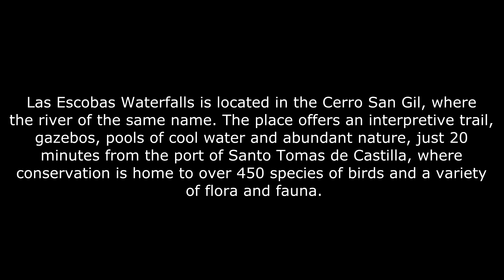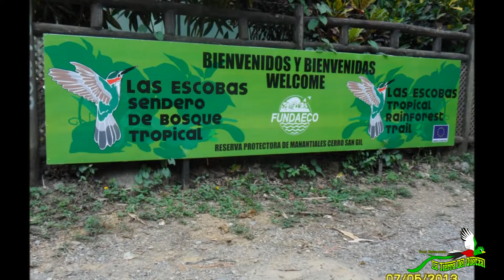Las Escobas Waterfalls